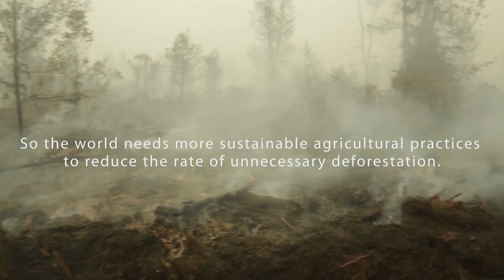International Day of Forests 2016: A Conversation with the DGs of CIFOR and ICRAF (Part 1)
To mark the sixth anniversary of the United Nations International Day of Forests, Peter Holmgren, Director General of the Center for International Forestry Research (CIFOR) and Tony Simons, Director General of the World Agroforestry Centre (ICRAF), sit down together in a special three-part video interview series to discuss the challenges and opportunities that lie ahead for forests and for our planet.

This video has been produced as part of the CGIAR Research Program on Forests, Trees and Agroforestry (FTA).